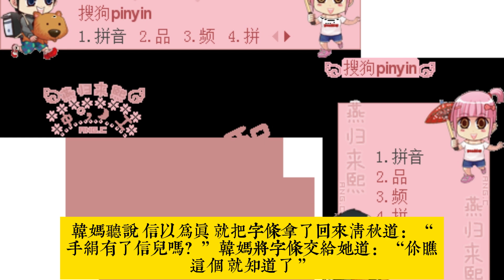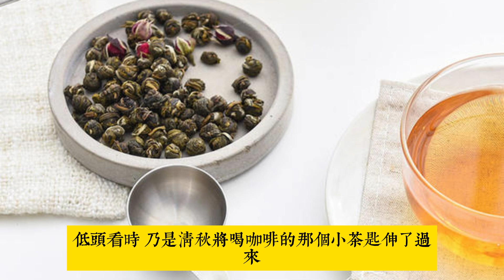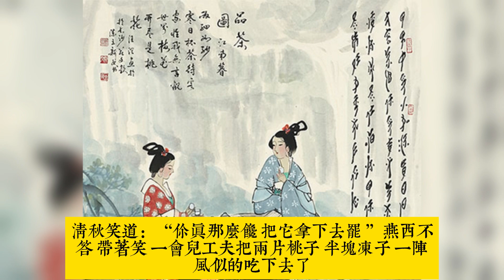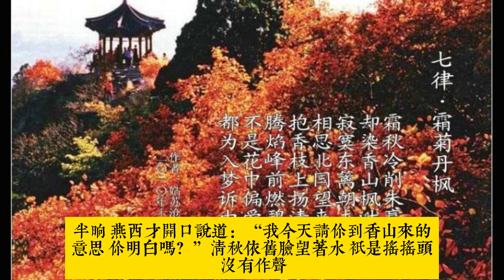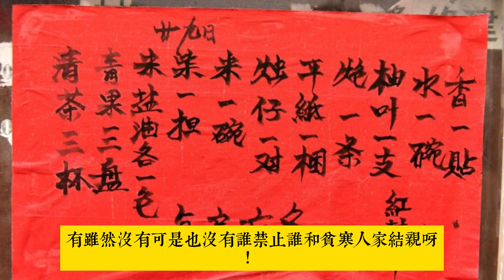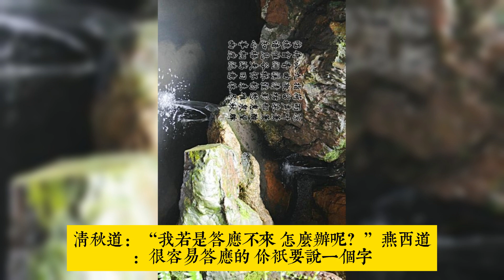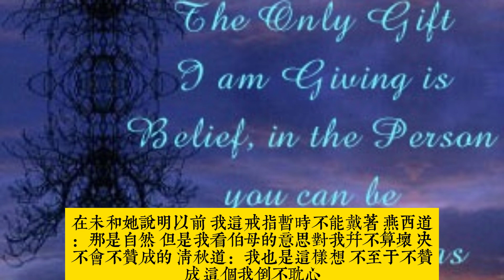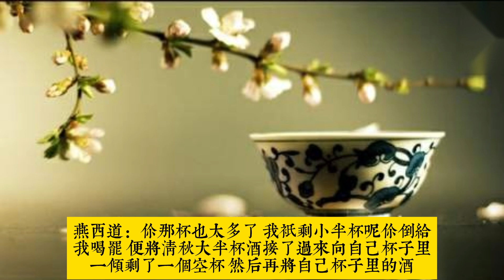張恨水《金粉世家》第十三回約指勾金名山結誓後撩人杯酒小宴定情時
輕鬆聽故事，從容走出情感困惑。《金粉世家》：現代版紅樓夢，是張恨水的名著之一。它寫的是一個所謂金铨總理一家悲歡離合的故事。全書以金铨的小兒子金燕西和一個小康人家的女兒冷清秋為主角，以他們的戀愛、結婚、反目、離散為線索，寫這個總理家庭成員的驕奢淫逸，以及他們之間的鉤心鬥角，暴露北洋軍閥政府中官僚荒淫無恥的面貌。全書人物一二百，精心佈局，情節曲折，大大投合了當時社會上一般小市民階層之所好。